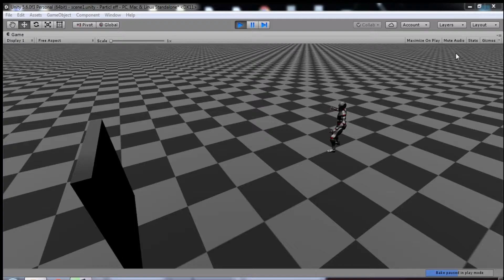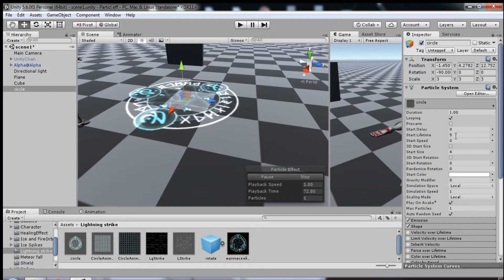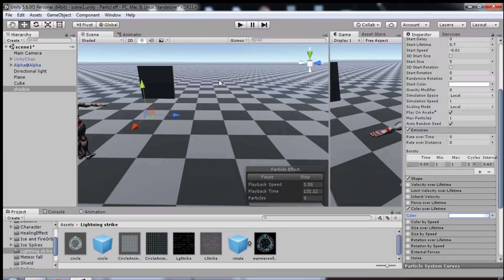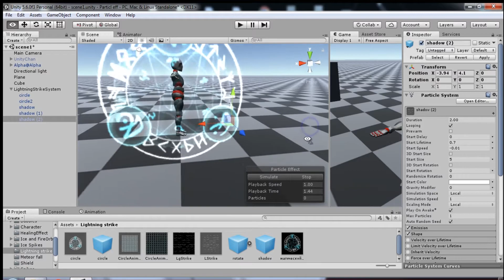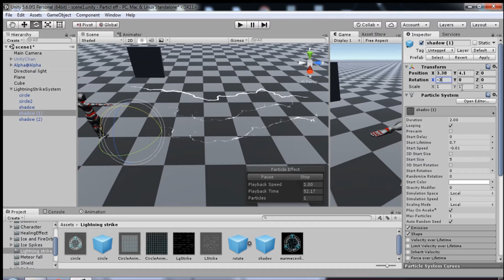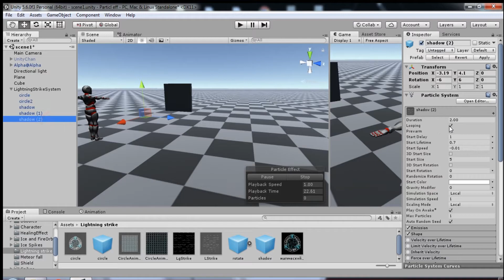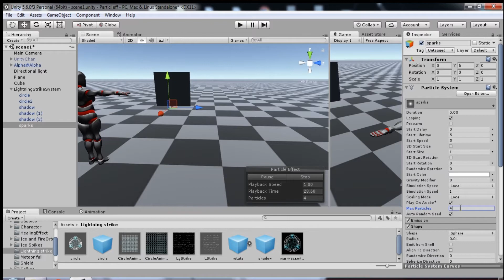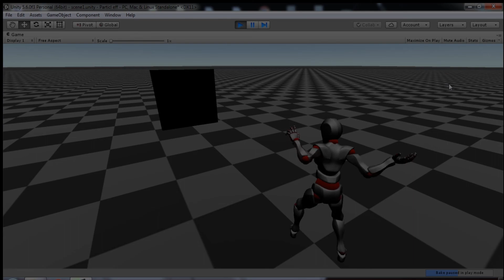Game effect tutorial - Удар молнии. Гайд как создать эффект удара молнии в Unity 3d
Гайд как создать эффект удара молнии в Unity. Particle system effects.

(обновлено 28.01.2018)